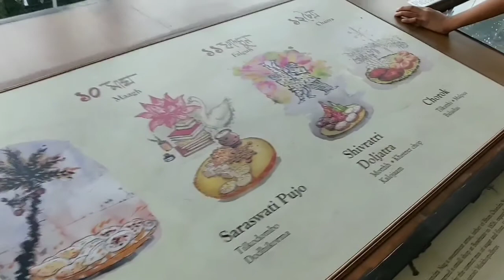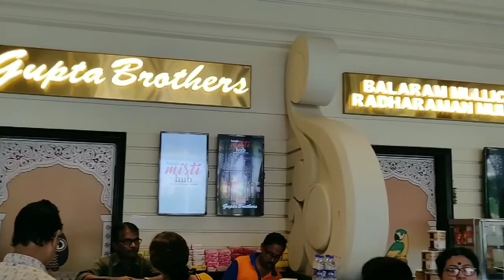Misti Hub - The Sweetest Spot in Kolkata | A quick Walk-through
Kolkata is famous for its sweets. Rosogolla and Sandesh are only a few names. Explore Misthi Hub, a wonderful sweet place in the city where you can find some of the famous sweetshops from and around Kolkata.

If you are a foodie and have a sweet tooth, Kolkata is the place you should come. And I think Mishti Hub is the Sweetest Part of Kolkata.

Misti Hub is situated near EcoPark, New Town. Some of the iconic sweet/Misti/Mithai shops are

KC Das
Banchharam
Gupta Brothers
Balaram Mullick & Radharaman Mullick
Ganguram
Nalin Chandra Das & Sons
Mithai
Mishti Katha
Naba Krishna Guin
Hindusthan Sweets

Too busy trying Sweets, hence a small Walkthrough video.